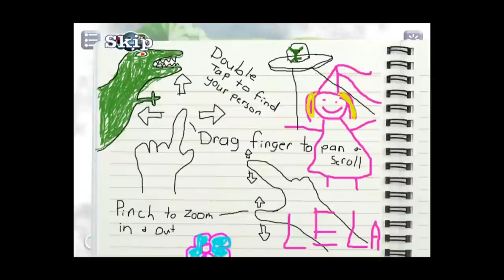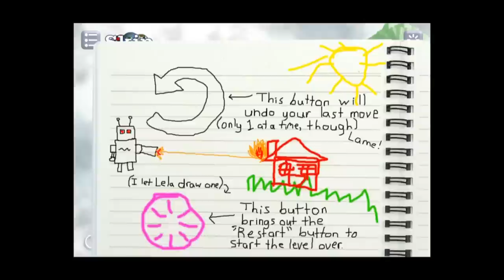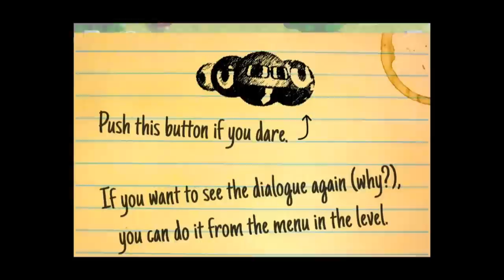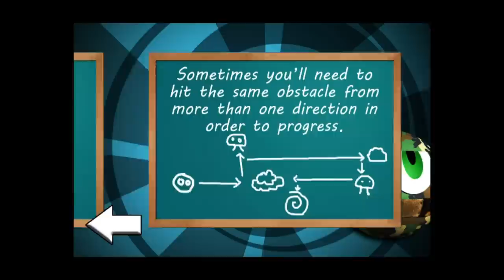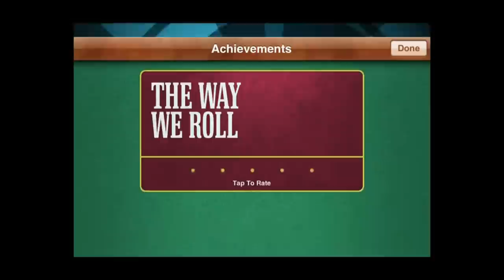The Way We Roll - iPhone/iPod Touch/iPad - HD Gameplay Trailer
The Way We Roll by Polar Bird Studio, LLC

Explore colorful worlds, solve mind-bending puzzlescapes, meet charming characters, and take part in an adventure that's only just begun!

"Calling The Way We Roll merely a 'logic puzzler' is selling it short; it's a full-fledged puzzle adventure and that bodes well for its chances of standing out from the crowd." -iFanzine

Uh...hello. Captain Chuck here. OW! Ok, fine, my brother Jack is the actual captain, but I'm still kind of leading this expedition. OW! Co-leading! Co-leading!

Anyway, we need your help. There are survivors of a mysterious spaceship crash stranded on this planet that must be rescued. To do that, we need someone with assets that we don't possess. Namely, fingers.

Your job will be to guide any survivors we can find to portals that will beam the survivor to our ship. It's simple... Well, except for all the baffling mazes, indigenous life-forms and some sort of mysterious energy that's wreaking havoc.

So...er...you in or what?

FEATURES:

• Vibrant, colorful world to explore
• Challenging and varied puzzles
• Intuitive and accessible touch/gesture controls
• Secrets to be discovered and content to unlock
• Charming, humorous characters and dialogue, and a rich storyline
• An original, ambient soundtrack
• Game Center achievements
• FREE future updates planned